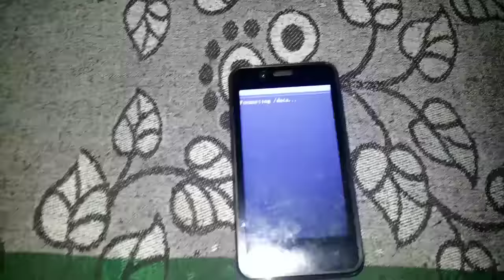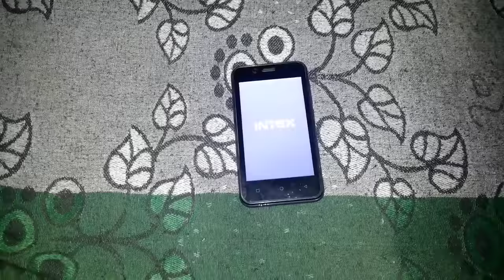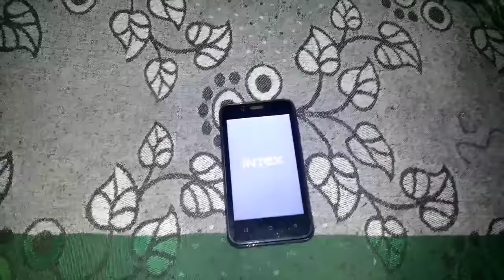Intex aqua play hard reset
Intex aqua play remove Gmail account and pattern lock solw by hard reset